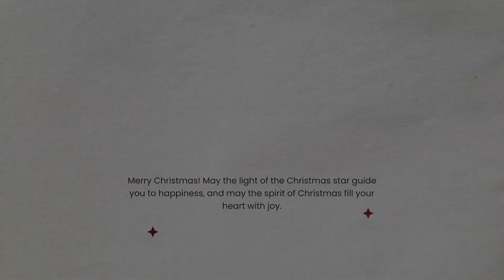VLOGMAS DAY 3 | I'M EXHAUSTED | CLEANING | WE WILL MAKE THE COOKIES TOMORROW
💌WE LOVE MAIL:
Shanthi’s Lifestyle